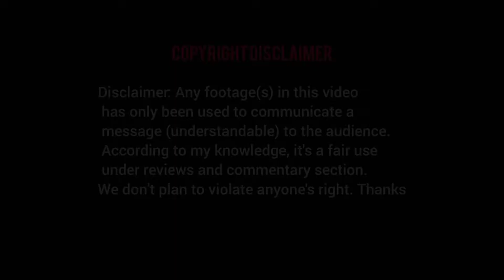Elena and Lorenzo Lesbian Kissing scene | Sex and Lucia Movie Explanation in Hindi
FAIR-USE COPYRIGHT DISCLAIME Copyright Disclaimer Under Section 107 of the Copyright Act 1976, allowance is made for "fair use" for purposes such as criticism, commenting. news reporting, teaching, scholarship. and research.

-It is not trans-formative in nature. -I only used bits and pieces of videos to get the point across where necessary.